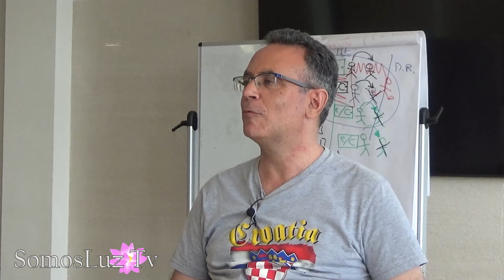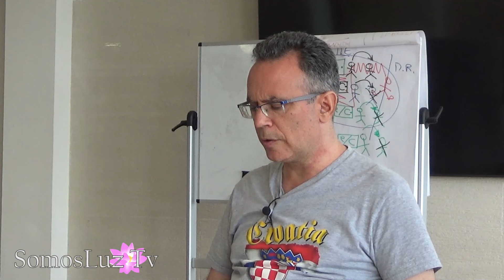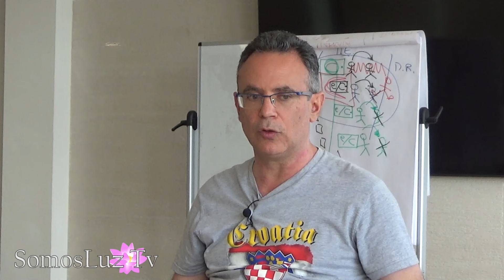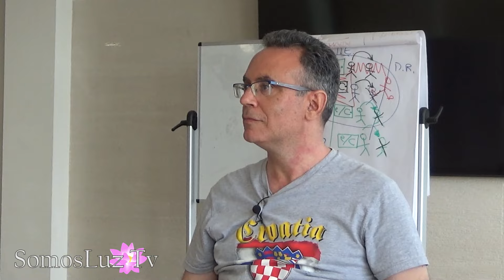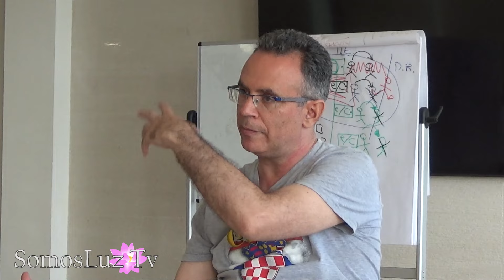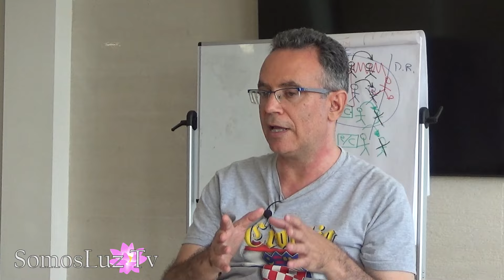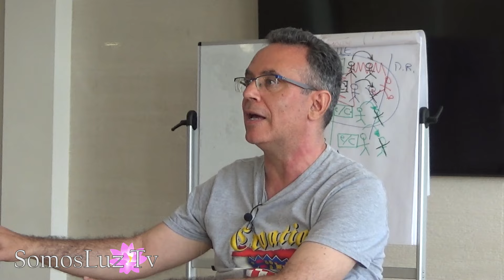Ir hacia la luz que soy desidentificando al ego con MARTA SALVAT -SomosLuz T.V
La prioridad de @MartaSalvatBalaguer es compartir el mensaje de que somos un Ser de luz despertando en esta experiencia humana y acompañar en este proceso a todos los que sientan el compromiso de priorizar la paz en sus vidas. El camino es para caminarlo y compartirlo juntos y la vía siempre ha sido, es y será, el descubrir el Amor que Somos.

Visítanos en nuestra página web para que te enteres de todos nuestros eventos y próximas entrevistas.